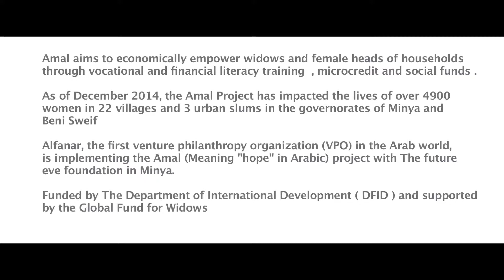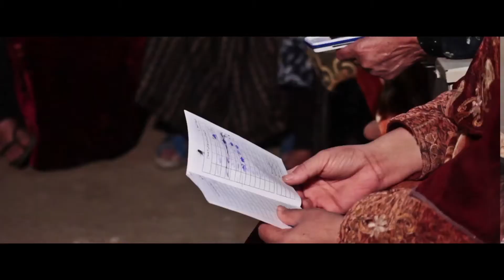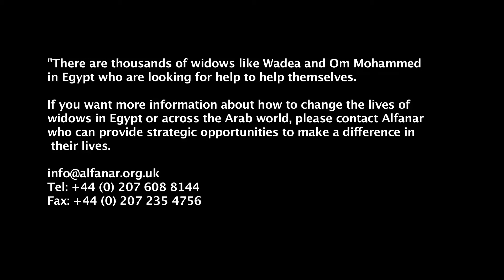The Amal Project - Empowering Widows and Female Heads of Households